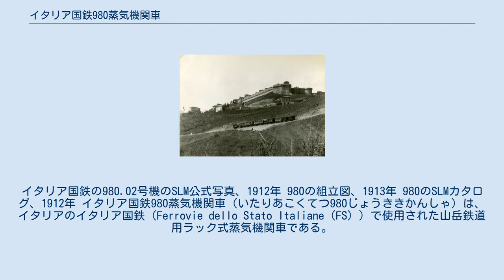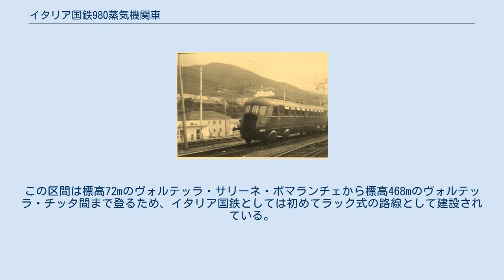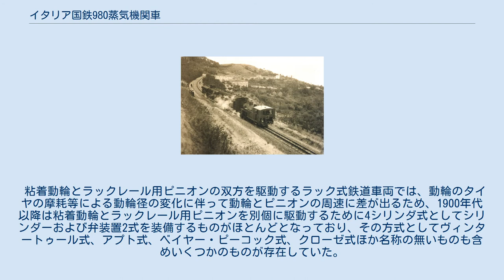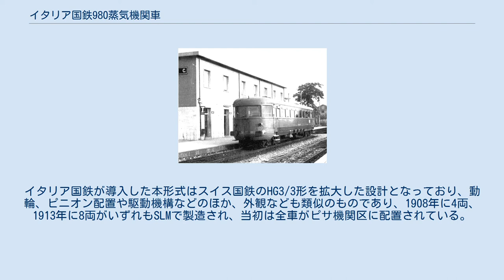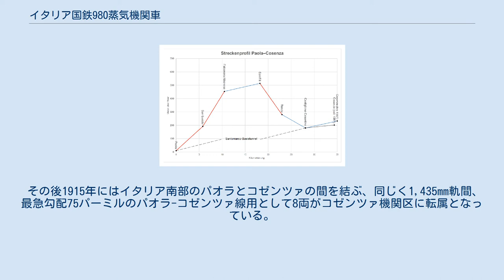イタリア国鉄980蒸気機関車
イタリア国鉄の980.02号機のSLM公式写真、1912年 980の組立図、1913年 980のSLMカタログ、1912年 イタリア国鉄980蒸気機関車（いたりあこくてつ980じょうききかんしゃ）は、イタリアのイタリア国鉄（Ferrovie dello Stato Italiane（FS））で使用された山岳鉄道用ラック式蒸気機関車である。
 イタリア北部のチェーチナからヴォルテッラ・チッタに至っていた1,435mm軌間のチェーチナ-ヴォルテッラ線は、チェーチナ - ヴォルテッラ・サリーネ・ポマランチェ間は全線粘着式で1863年10月20日に開業していたが、ヴォルテッラ大聖堂やメディチ要塞があるヴォルテッラの市街地は標高約500mの丘の上に位置していたため、同線は当初丘の麓のヴォルテッラ・サリーネ・ポマランチェを終着駅としており、その後市街地まで同線の延長が計画されて1909年に建設工事が開始され、1912年9月15日に開業している。
この区間は標高72mのヴォルテッラ・サリーネ・ポマランチェから標高468mのヴォルテッラ・チッタ間まで登るため、イタリア国鉄としては初めてラック式の路線として建設されている。
この路線のラック区間は最急勾配を100パーミルとし、ラックレール方式は単純なラックレール1枚のシュトループ式としており、この区間で使用する蒸気機関車としてスイスのSLMから導入した、ヴィンタートゥール式と呼ばれるラック式駆動装置を装備した車両が本稿で記述する980である。
 粘着動輪とラックレール用ピニオンの双方を駆動するラック式鉄道車両では、動輪のタイヤの摩耗等による動輪径の変化に伴って動輪とピニオンの周速に差が出るため、1900年代以降は粘着動輪とラックレール用ピニオンを別個に駆動するために4シリンダ式としてシリンダーおよび弁装置2式を装備するものがほとんどとなっており、その方式としてヴィンタートゥール式、アプト式、ベイヤー・ピーコック式、クローゼ式ほか名称の無いものも含めいくつかのものが存在していた。
 本形式で採用されたヴィンタートゥール式は、考案したSLMの所在地の名を採った方式で、ラック式駆動装置用のシリンダを粘着式用の上部に配置して、台枠上部に装備された中間軸を駆動し、そこから1段減速で台枠に装備された駆動用のピニオンを駆動する方式で、 スイスのアッペンツェル軌道会社に1904年および1909年に導入されたSLM製のHG2/4形や同じくスイス国鉄ブリューニック線に1905年から1926年にかけて導入された同じくSLM製のHG3/3形 で実績のあるものであった。
イタリア国鉄が導入した本形式はスイス国鉄のHG3/3形を拡大した設計となっており、動輪、ピニオン配置や駆動機構などのほか、外観なども類似のものであり、1908年に4両、1913年に8両がいずれもSLMで製造され、当初は全車がピサ機関区に配置されている。
 その後1915年にはイタリア南部のパオラとコゼンツァの間を結ぶ、同じく1,435mm軌間、最急勾配75パーミルのパオラ-コゼンツァ線用として8両がコゼンツァ機関区に転属となっている。
同線は1915年に開業した、1,435mm軌間、35kmの路線であり、途中3区間、計11.6kmに渡り最急勾配75パーミルのラック式となっており、本形式とともに1922年には同型機として製造所をアンサルドに変更し、過熱蒸気式とした981ラック式蒸気機関車8両が増備されて旅客列車、貨物列車を牽引している。
 本形式の改良増備形であるイタリア国鉄の981およびイタリア国内のヴィンタートゥール式のラック式蒸気機関車は以下の通りとなっている。